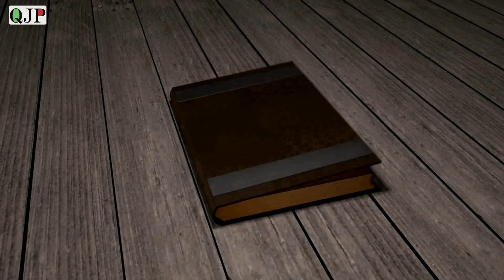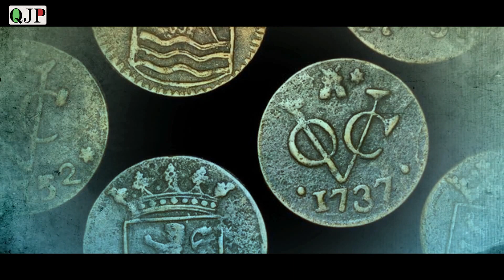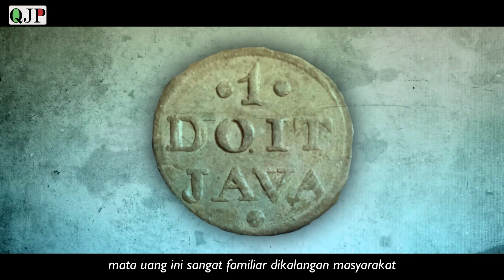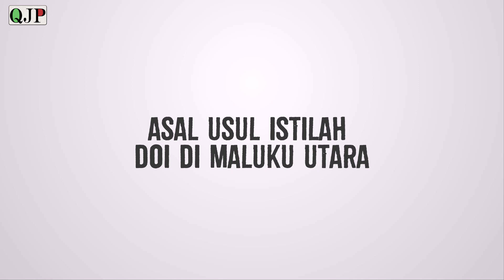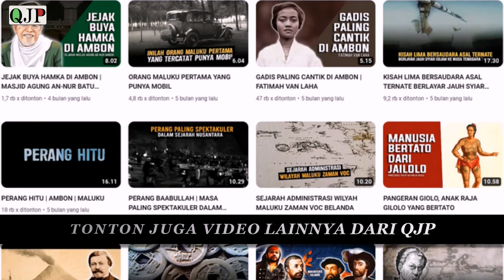ASAL USUL ISTILAH DOI DI MALUKU UTARA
Di Maluku Utara istilah lain dari kata Uang adalah Doi. selengkapnya simak video diatas..